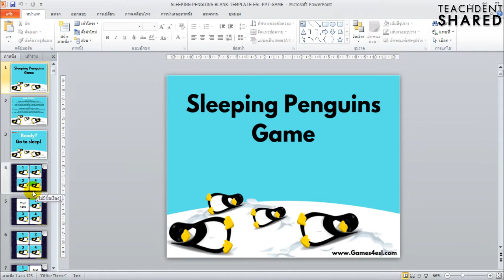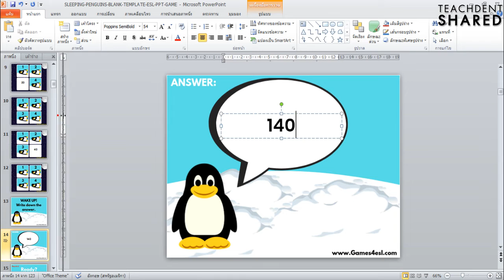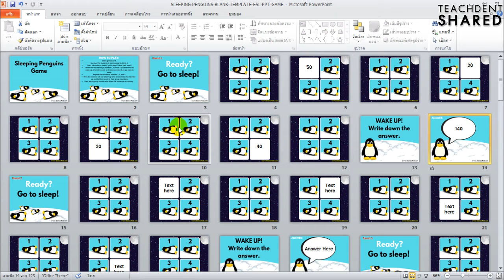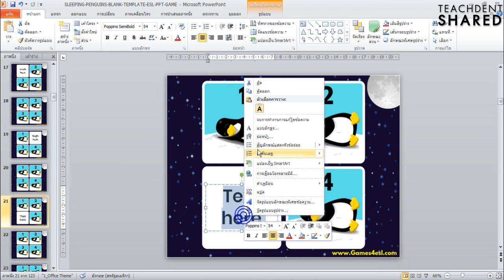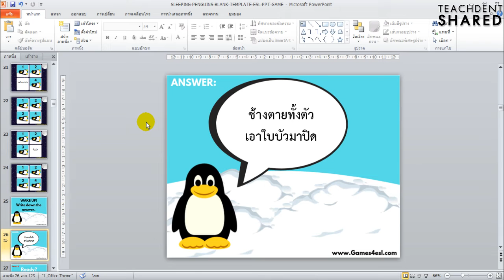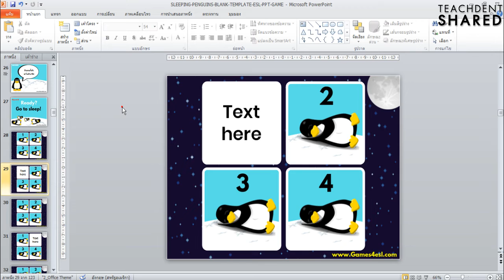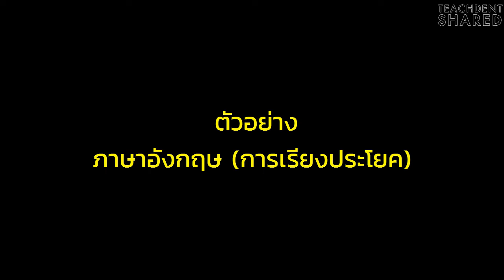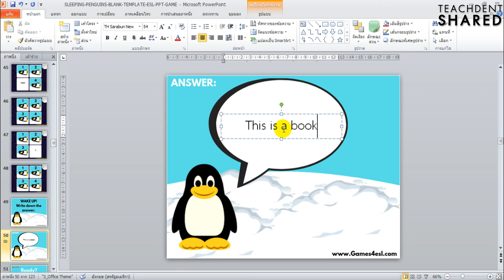วิธีการใส่เนื้อหาในเกมเพนกวินหลับทำอย่างไร? ทำแบบนี้เลย... | EP.2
คลิปวิดีโอนี้ : คลิปวิดีโอนี้ทุกท่านจะรู้และได้เรียนรู้ วิธีการใส่เนื้อหาใน เกมเพนกวินหลับ  ไปเรียนรู้กันครับ